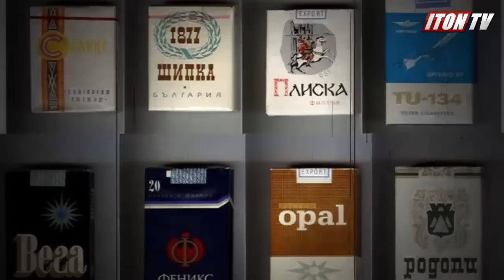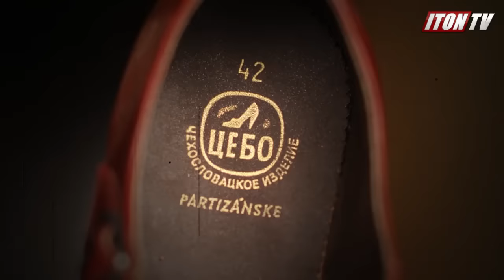Ява, Плиска, Шипка и сервиз "Мадонна" - Любимые импортные бренды граждан СССР в 80-х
Любимые импортные бренды советских граждан 80-х - Ява, Плиска, Шипка и сервиз "Мадонна" в новой рубрике ITON.TV "Искусственный разум"